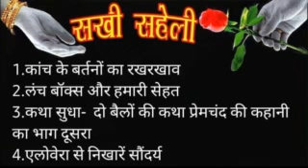24 07 2023 SAKHI SAHELI BY SANGEETA SHRIVASTAV AND RENU CHATURVEDI